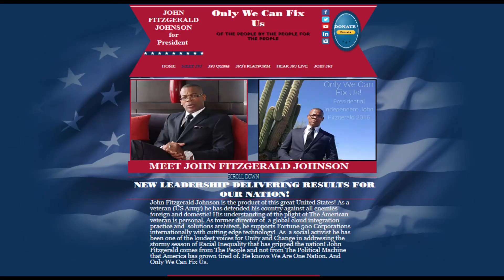Who is the NFAC and what do they want?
We are moving really fast. The NFAC is the Only, Newest Pro Black Unified Global Organization that has a militia , that you can join!!!. Not only is the organization welcoming the working class BLACKS with guns, but the leader says all are fit to come JOIN to fight under the NFAC umbrella to fight for the Black Race regardless of your religious preferences or political views too,. This means Gang members/ex gang member, people with criminal past, , people with NO MONEY, Black ex military, or any one who can learn what IS taught By NFAC and point a gun or not can qualify. SORRY NO EX POLICE OR EX CORRECTIONAL OFFICERS!!!(NOTE:The Grandmaster can qualify an ex officer or correctional officer if you can make it through qualifying tiers). The first qualification is you must be Black and have race pride and have also, the ancestral energy of love, peace, truth, freedom, and justice, that resonates in your soul.  The second qualification is that, you must be willing to live, fight, and die for the freedom of the Black Race Globally under the rules of the NFAC.  After that, then your skill set may possibly help to decide your placement within the Organization as needed and may vary as needed. If you feel like the guy in the video then, Go here to learn how to become all you can be. Please provide your Name and age, current city, a contact number or email address, gun ownership if you have one, so that you can be part of the list being generated daily. YOU DO NOT HAVE TO OWN A GUN TO JOIN